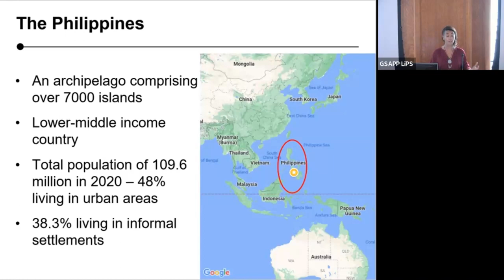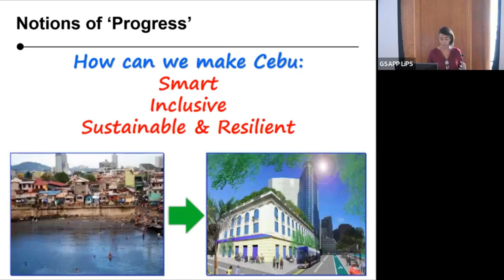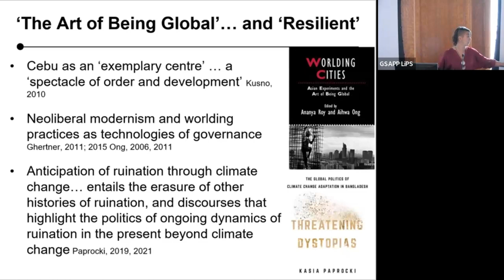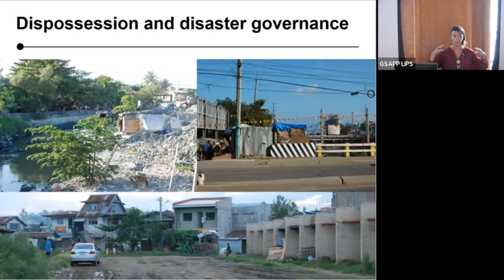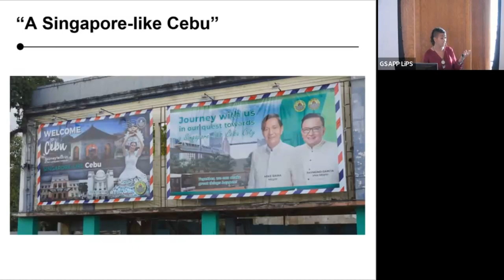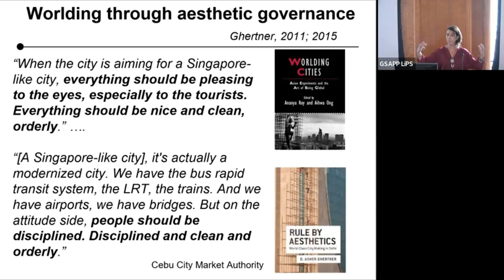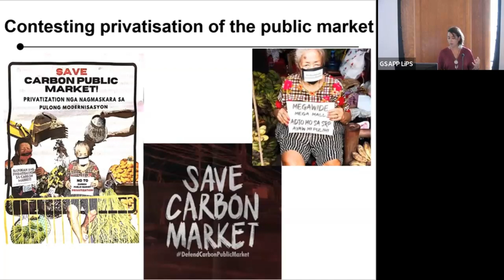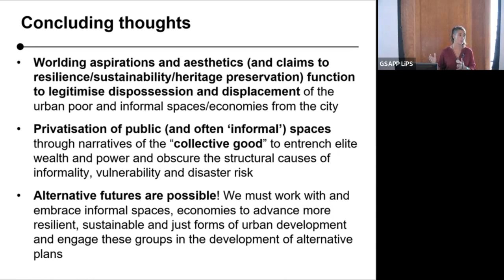Columbia GSAPP LiPS: Jordana Ramalho